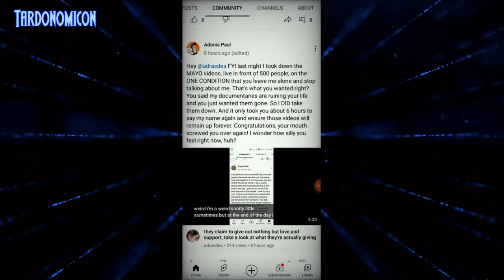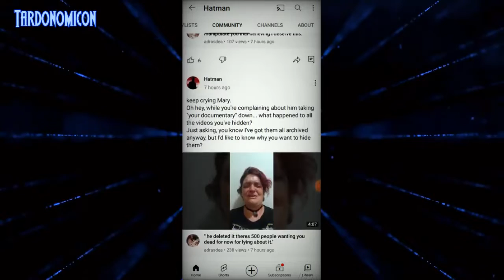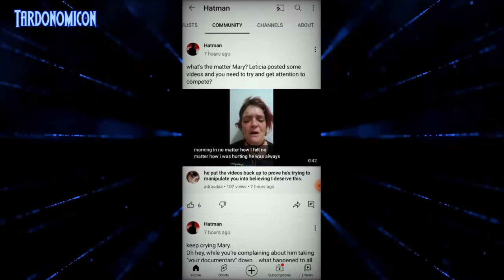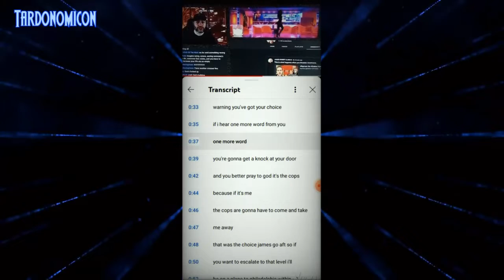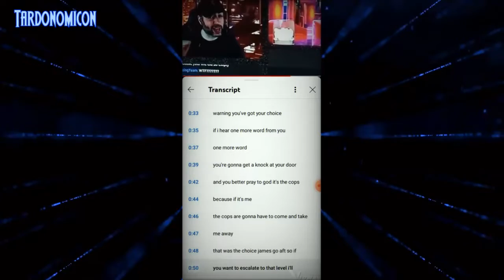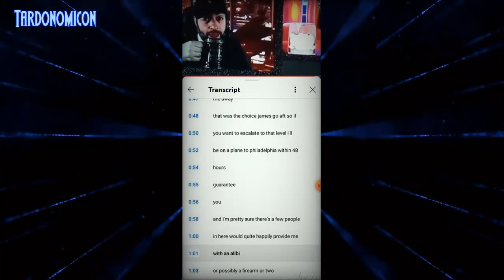2022 08 10 1 The people lying about me are the same people harassing a defenseless mentally ill woma